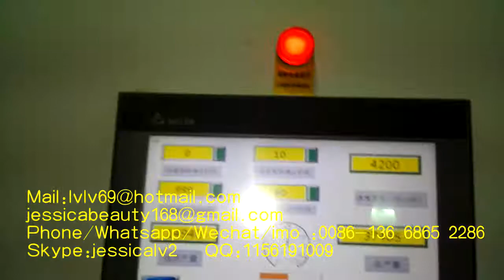pulp egg tray making machine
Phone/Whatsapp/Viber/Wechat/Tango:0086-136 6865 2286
Skype:jessicalv2
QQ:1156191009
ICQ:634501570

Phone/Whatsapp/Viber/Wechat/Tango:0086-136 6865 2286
Skype:jessicalv2
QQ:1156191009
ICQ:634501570